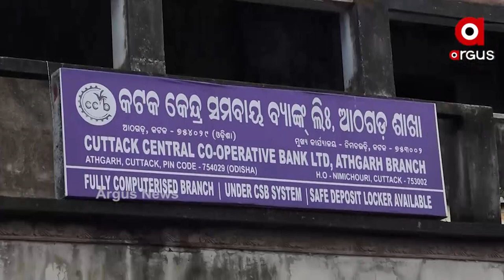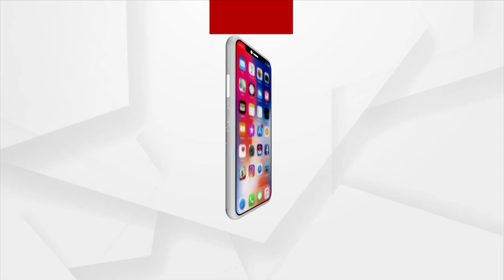ବଡମୁଣ୍ଡ ଖସାଇବା ପାଇଁ ବଡ ଷଡଯନ୍ତ୍ର